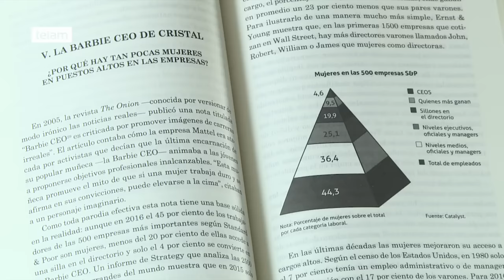Cómo construir una sociedad igualitaria, según Mercedes D'Alessandro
Mercedes D’Alessandro, economista, propone en su nuevo libro, un viaje al lado menos visible de la desigualdad, un recorrido que atraviesa las ideas centrales de la economía y muestra los nuevos desafíos que enfrentan las mujeres hoy: la brecha salarial, su rol como amas de casa desesperadas, la pobreza sexista.

Basado en evidencia estadística, Economía feminista cuestiona estereotipos y postula una reflexión profunda sobre nuestras relaciones sociales; al mismo tiempo, aporta ideas inspiradoras para la construcción de un futuro más igualitario y por lo tanto más justo. Porque la igualdad es un negocio para todos, y porque las mujeres ganan menos que los varones en todo el planeta

Alesandro estará presentando el libro desde el 1 al 19 de diciembre en Buenos Aires en la Legislatura porteña (6/12), en el Congreso de la Nación (12/12), en la Facultad de Ciencias Económicas-UBA (14/12), en la Universidad Nacional de General Sarmiento (5/12) y en el Consejo Profesional de Ciencias Económicas de Posadas Misiones (21/12)
Biografía
Mercedes D’Alessandro nació en Posadas, se doctoró en Economía en Buenos Aires y actualmente reside en Nueva York. Dio clases en la UBA durante más de quince años, principalmente en el campo de la Epistemología de la Economía, dentro del cual dirigió varios grupos de investigación y publicaciones. Fue directora de la carrera de Economía Política de la Universidad Nacional de General Sarmiento. Ha desarrollado un amplio trabajo de divulgación económica mediante su participación en prensa, radio y televisión. En 2015 lanzó el sitio Economía Femini(s)ta, donde discute temas de economía con perspectiva de género; con él conquistó rápidamente las redes sociales e instaló este debate en la agenda pública. En sus intervenciones propone una reflexión profunda y crítica de la realidad, sin perder la simpleza y el humor a la hora de expresarse. Es DJ y saca fotos.

Extracto del libro
Las mujeres, mitad de la población mundial, hoy son minoría en todos los ámbitos en los que se toman decisiones de peso y donde se piensa nuestra época: parlamentos, gobiernos, ciencia, medios de comunicación, empresas multinacionales, tecnología, arte, filosofía, literatura. Disputar estos lugares implica transformar el modo en el que hemos pensado el rol de la mujer en toda la historia pasada. Es un cambio muy profundo… que ya comenzó y que es irreversible.